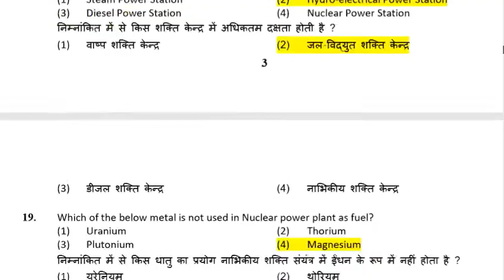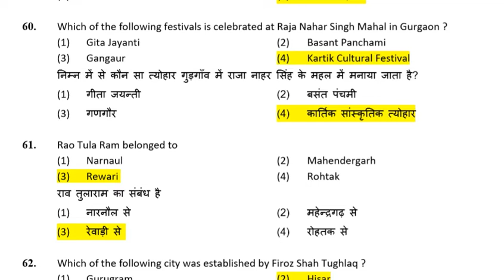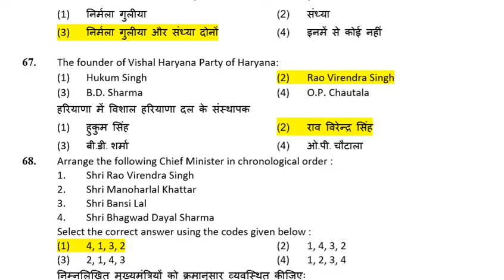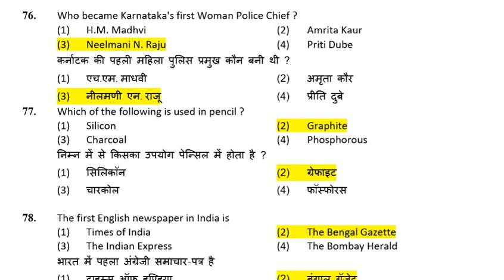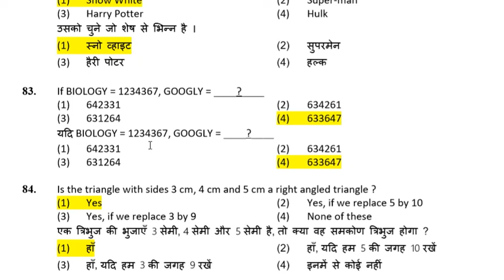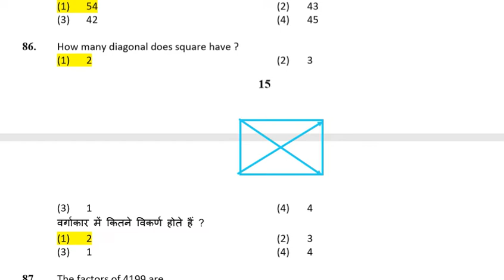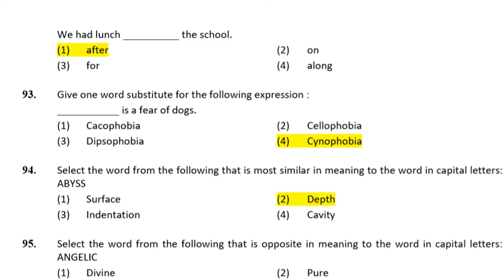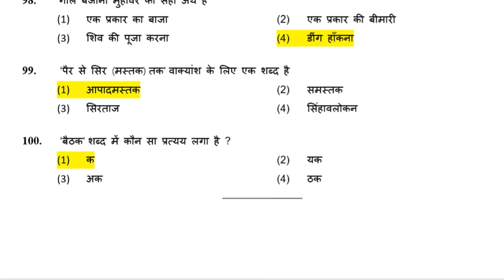HSSC JEE 2018 Question Paper || Haryana JEE Previous Year Question Paper